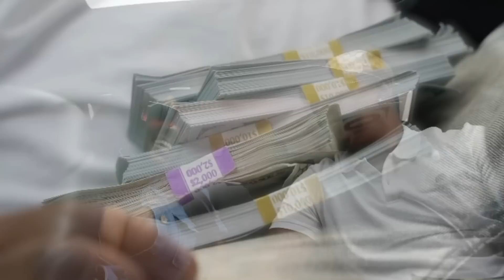FLICKING BOOGERS ON MY HUSBAND TO SEE HIS REACTION!! *HE WENT OFF*